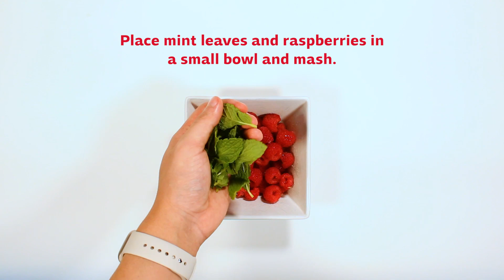Milo's Raspberry Mint Tea recipe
Looking for the ultimate refreshing beverage this summer? Try making this recipe featuring Milo's Extra Sweet Tea with a little raspberry and hint of mint. Your taste buds will thank you!

About Milo's

Our family-owned business has been fresh brewing the best sweet tea since 1946, using only simple ingredients for a taste that’s closest to homemade.

Like and follow for more sweet news and offers!